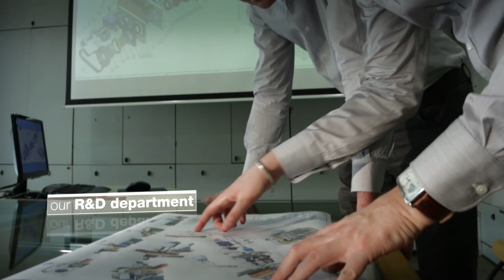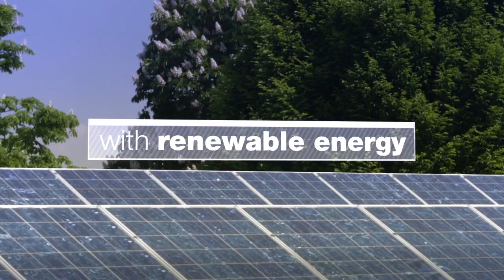SERVIFORM - Looking forward!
Serviform was established to give a daily service to the diemaking and diecutting industries with the supply of machines, computerised systems and solutions.